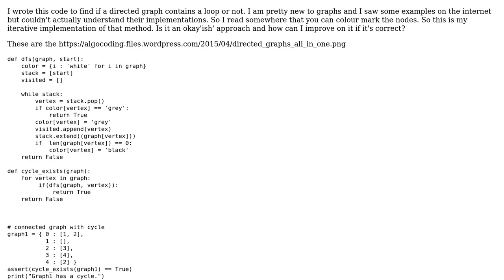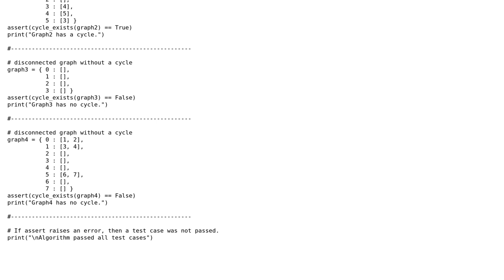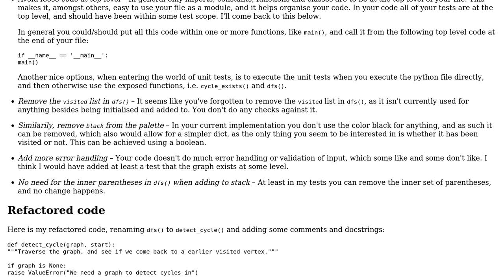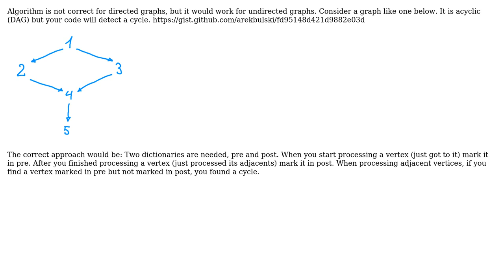Code Review: Finding a loop in a directed graph in Python (2 Solutions!!)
Code Review: Finding a loop in a directed graph in Python

With thanks & praise to God, and with thanks to the many people who have made this project possible! | Content (except music & images) licensed under CC BY-SA | Music | Images & others | With thanks to user Ratul user holroy user ArekBulski and the Stack Exchange Network Trademarks are property of their respective owners. You are responsible for your own actions.